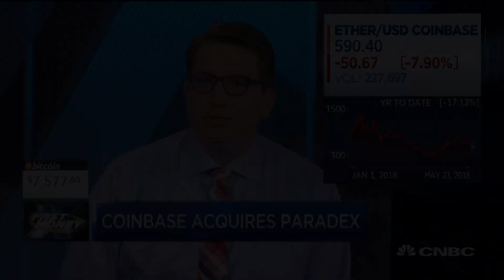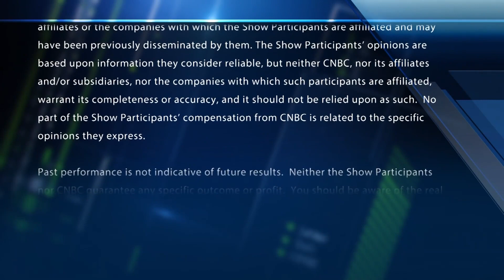Coinbase Launches New Products For Retail & Institutional Crypto Investors | CNBC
Asiff Hirji, Coinbase President, discusses what's behind the volatility in cryptocurrencies.